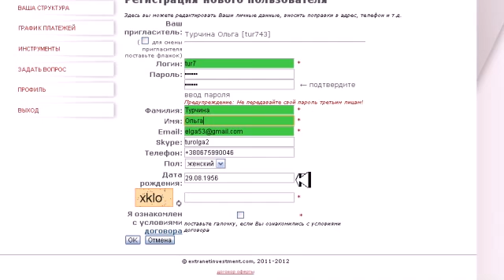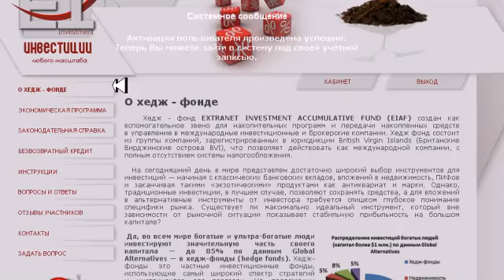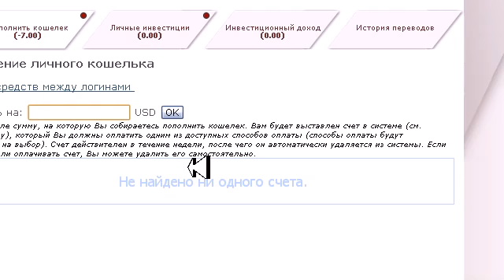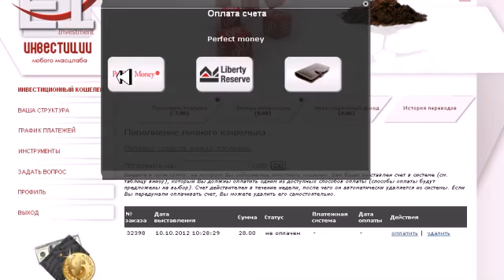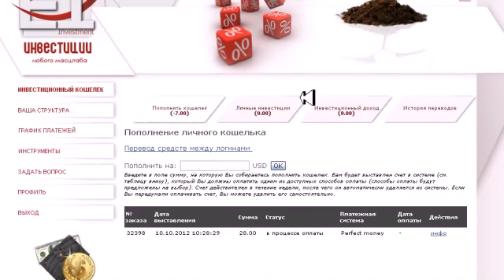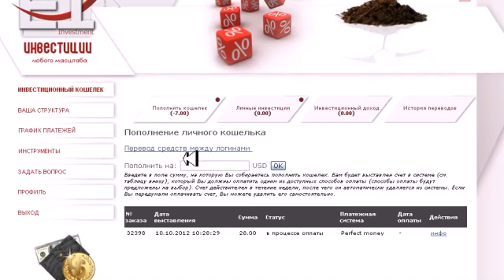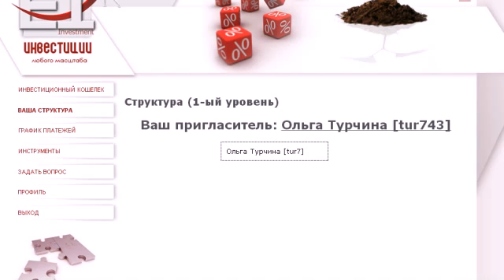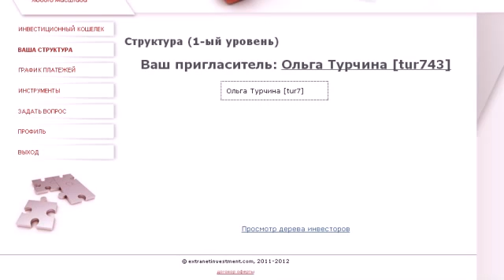Как правильно зарегистрираваться в Хедж-фонде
Для тех, кто  ВЫБИРАЕТ  СТАБИЛЬНОСТЬ!
СЕЛЬХОЗИНВЕСТИЦИИ  от  $7 -  ДОСТУПНЫ  КАЖДОМУ!!!   С ДЕКАБРЯ МЕСЯЦА, ТОРГОВЛЯ ЦВЕТНЫМИ МЕТАЛЛАМИ!!!
Аналогов в интернете НЕТ!!!
 Самые богатые люди выращивают свои деньги в Хедж Фондах!
Хедж-Фонды -- это золотое дно и для тех, кто в них инвестирует, и для тех, кто ими управляет.

ХЕДЖ-ФОНД  EXTRANET INVESTMENTACCUMULATIVE FUND  -  создан как вспомогательное звено для накопительных программ и передачи накопленных средств в управление в международные инвестиционные и брокерские компании. На протяжении последних 12 лет Хедж-Фонды показывают наилучшие результаты по соотношению «доходность/риск» по сравнению с традиционными  финансовыми инструментами. Оплата с Perfect Maney,  Liberty Reserve